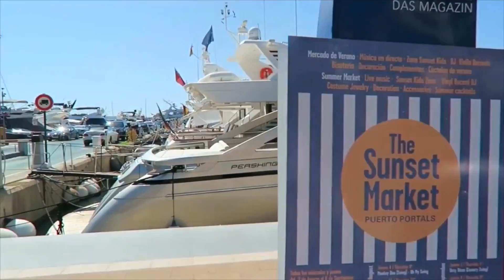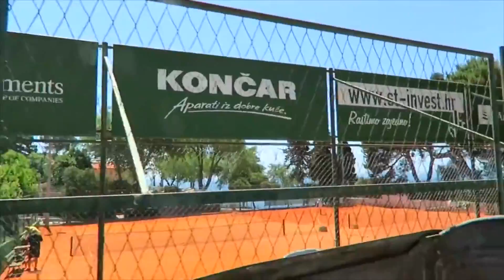Tropical Summer Mix 2017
A compilation of my recent travels together with a new mix